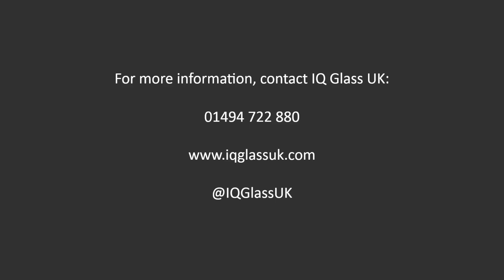Automated Internal Doors | IQ Glass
IQ Glass now offer the latest innovation in automatic sliding doors. inMotion Sliding Doors run on almost silent magnetic drives, making these doors the next evolution of automation.

Visit us at our showroom in Amersham, Buckinghamshire.

Or alternatively, you can visit our showroom at -

IQ Glass, Raans Road, Amersham, Bucks, HP6 6JQ.

--Your Personal Showroom Invitation

--Telephone Number

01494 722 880